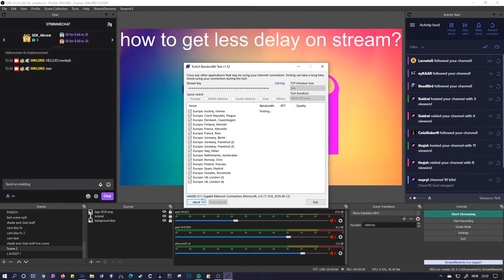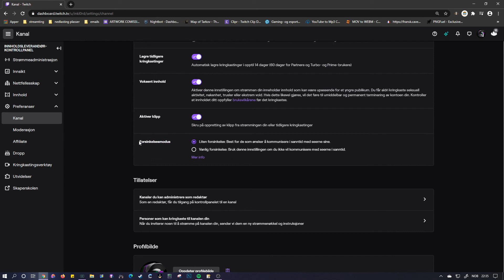how to get less delay on twitch( quickest tips)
i will upload more quick tips on how to get better stream
in short amount of time. let me know in the comments on what you want me to do next!  i dont know if you have thumbs so like for thumbs and those without take a dislike i guess.